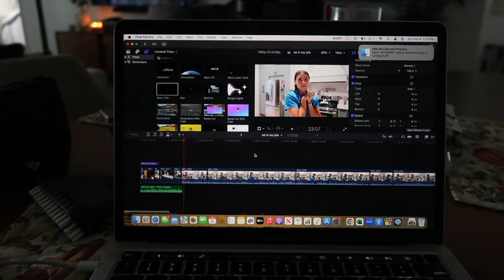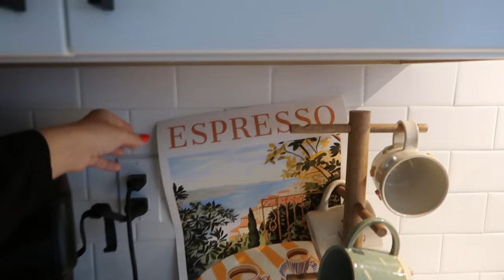A FEW DAYS AS A NP | home & kitchen updates, Sunday reset, cozy dinner recipes + target haul